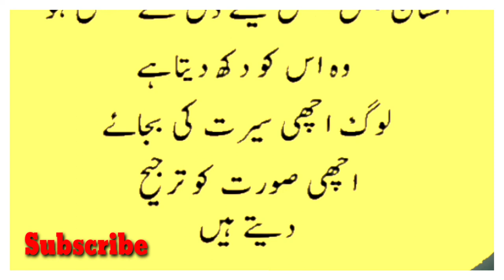Aqwal e Zareen in urdu | Aqwal e zareen whatsapp status | Goldan words in urdu | Anmol Baten |Quotes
Keep Smiling
Keep Loving
Keep Supporting